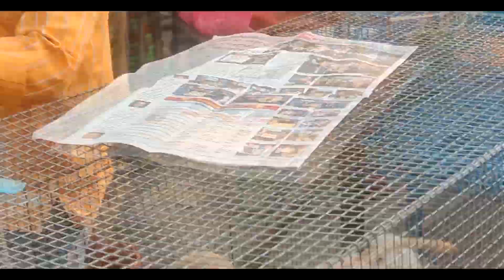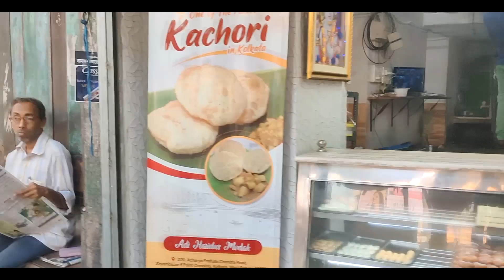রবিবার ছুটির দিনে বন্ধুদের সাথে নর্থ কলকাতা ঘুরলাম | আদি হরিদাস মোদকের ২৫০ বছরের কচুরি